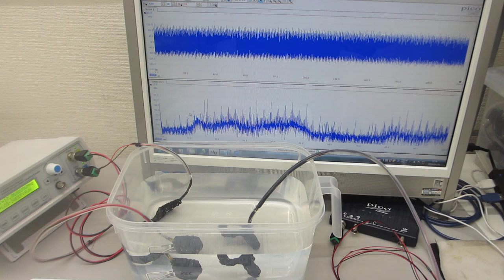スイープ発振とパルス発振による、超音波の利用技術を開発－－パルス発振とスイープ発振の組み合わせ技術－－（超音波システム研究所）